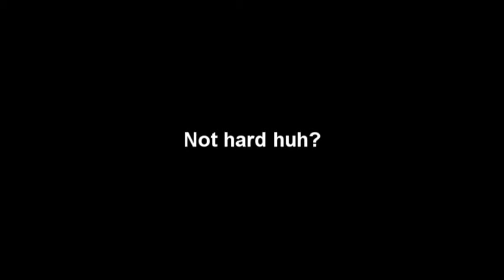[Old RS] Tanking FoE like a pro 2010